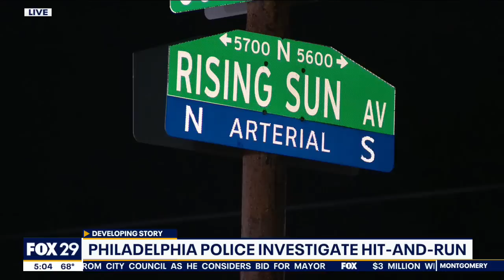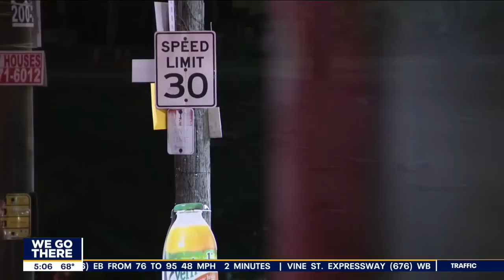Woman struck by speeding car, left in street in Lawncrest, police say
A 31-year-old woman was injured in a hit-and-run overnight, according to police. FOX 29's Steve Keeley has the details.